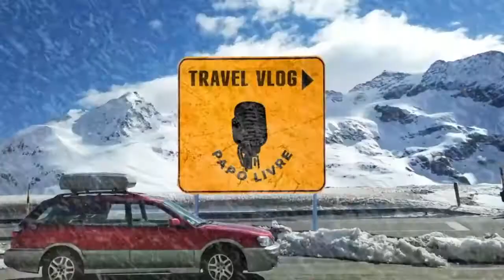PapoLivreNPTV | Encerramento do Programa Papo Livre Edição 23/03/21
Encerramento do Programa Papo Livre Edição 23/03/21